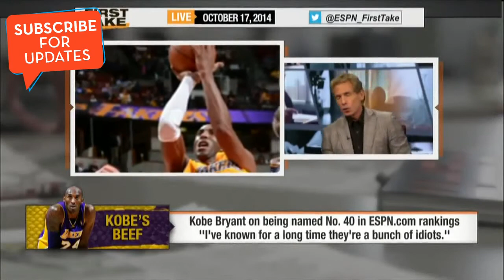First Take - Stephen A.: You Do Not Count Out the Black Mamba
Espn First Take - First Take's Stephen A. Smith and Skip Bayless give their reaction to Kobe Bryant's response on being ranked No. 40 in ESPN.com's NBA Player Rankings. - ESPN Videos